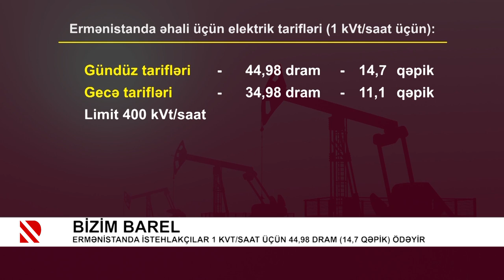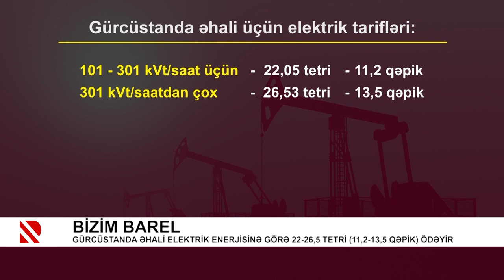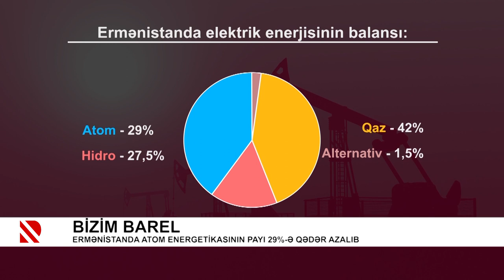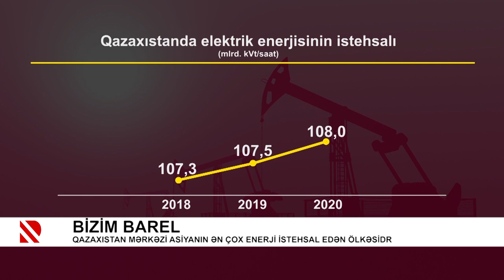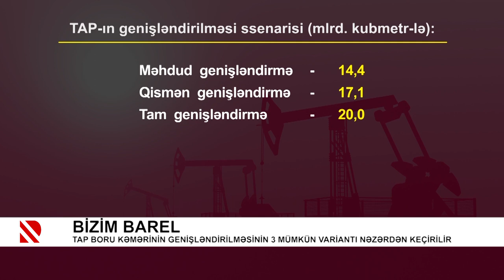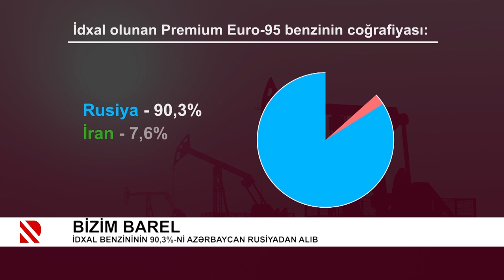Bizim Barel: Ermənistanda istehlakçılar 1 kv/saat üçün 44, 98 (14, 7 qəpik) ödəyir